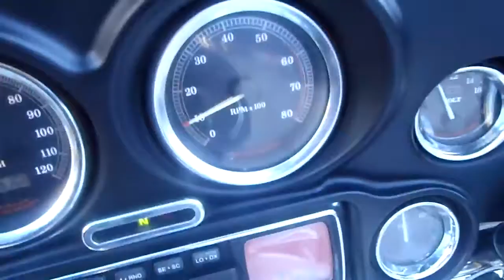SDA 940205. 2003 Harley Davidson FLHTCUI Ultra Classic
2003 Harley Davidson FLHTCUI Ultra Classic 100th Anniversary w/ 86,108 miles. Comes w/ a 88 ci engine and a manual transmission. This bike fires right up and runs perfect. Able to be driven as well and ran through a few of the gears w/ no issues. Bike has minimal damage and an easily fixable bike. Both front & rear fenders have been damaged and are dented and scraped. Both saddle bags, front faring, & both lowers are scraped. Overall this bike is still in great shape and should be back on the road on day.